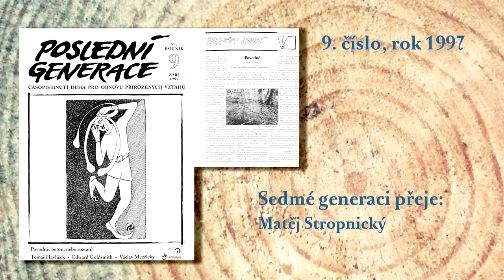25 let Sedmé generace - Matěj Stropnický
K 25. narozeninám časopisu Sedmá generace přeje předseda Strany zelených Matěj Stropnický.